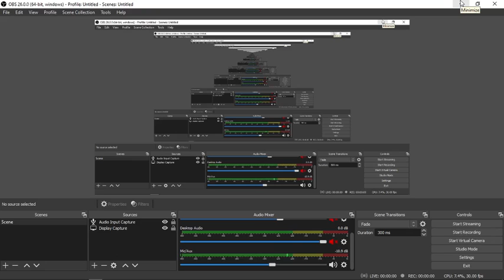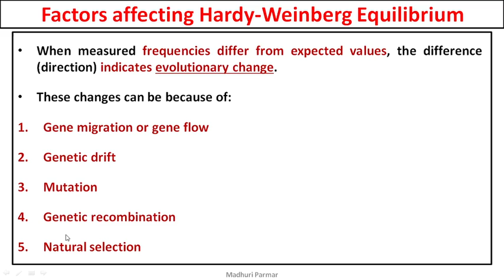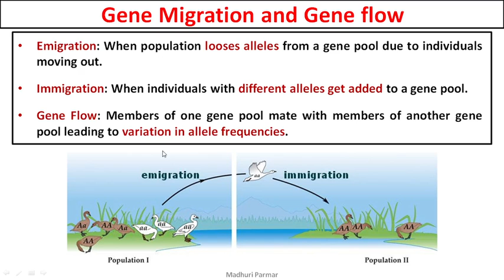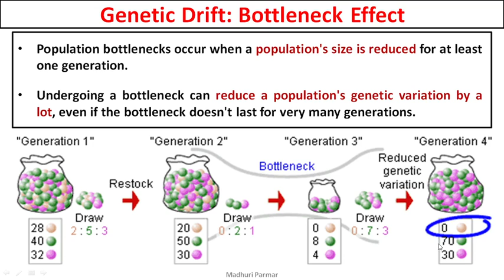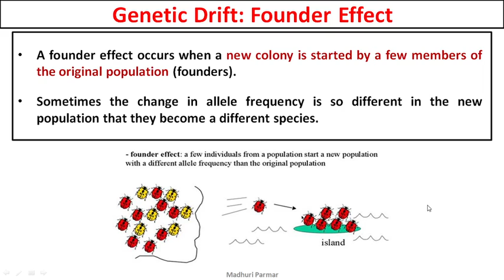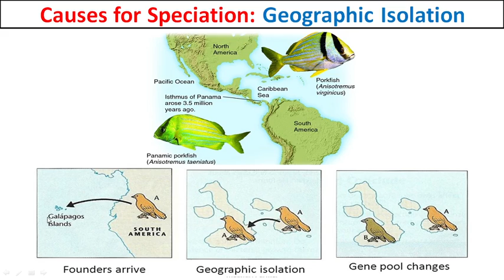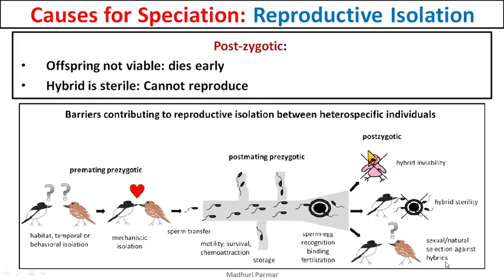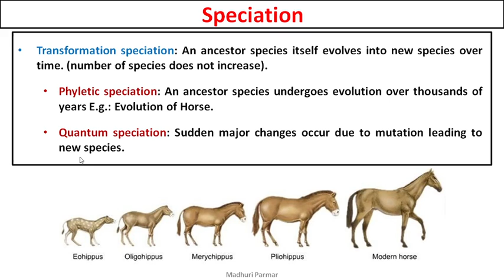15 Evolution Part 10 Speciation